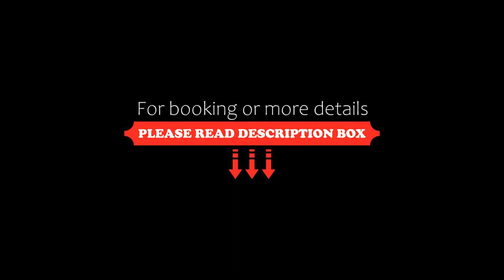Grandmillions Hotel Seogwipo, Seogwipo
About Property:
You're eligible for a Genius discount at Grandmillions Hotel Seogwipo! To save at this property, all you have to do is sign in.
Set in Seogwipo, 그랜드밀리언스호텔 서귀포 is conveniently located in the Seogwipo City district. This hotel is located 2.7 km from Jeju Stadium. Free WiFi and free parking are available.
At this non-smoking hotel, all air-conditioned rooms are equipped with a fridge, a wardrobe a...
Property Type: Hotel
Address: 84, Seohojungang-ro, Seogwipo City, 63568 Seogwipo, South Korea
Searching For
1. Grandmillions Hotel Seogwipo - Seogwipo
2. Grandmillions Hotel Seogwipo - Seogwipo Address
3. Grandmillions Hotel Seogwipo - Seogwipo Rooms
4. Grandmillions Hotel Seogwipo - Seogwipo Amenities
5. Grandmillions Hotel Seogwipo - Seogwipo Offers and Deals
Audio Credit:
Track Title: Reasons To Hope
Artist: Reed Mathis